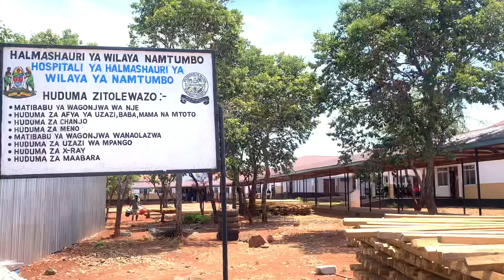“MAELEKEZO YAKITOLEWA YAFANYIWE KAZI “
Mkuu wa Mkoa wa Ruvuma Kanali Laban Thomas ameuagiza uongozi wa Halmashauri ya Namtumbo kuhakikisha wanafunga milango yote yenye hadhi ya hospitali ya Wilaya ya Namtumbo kabla ya Desemba 10 mwaka huu kama ilivyoagizwa ma Waziri Mkuu Mheshimiwa Kassim Majaliwa alipofanya ziara ya kikazi katika Wilaya hiyo.